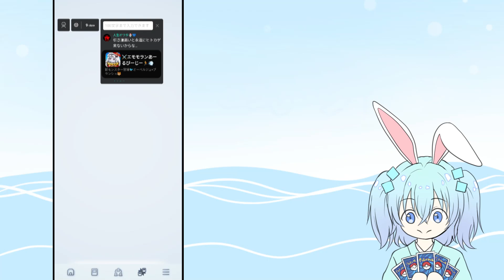ファイヤーかヒトカゲかエネルギー配分迷うよね【ポケポケ】（Mirrativ配信切り取り）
リザード引けない時みなさんならどうしますか？